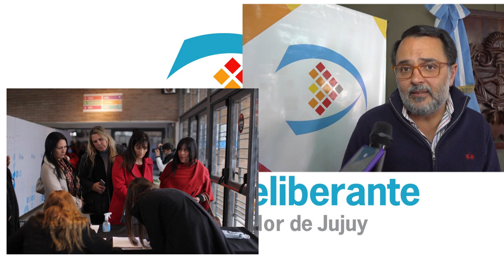Segundo encuentro de Legislaturas Conectadas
SE REALIZÓ EN CÓRDOBA EL SEGUNDO ENCUENTRO DE LEGISLATURAS CONECTADAS

Con las temáticas “Desarrollo Local” y “Fortalecimiento Institucional” se concretó el Segundo Encuentro de Concejos Deliberantes de Argentina, en la ciudad de Córdoba Capital el 8 y 9 de agosto.

Organizado en conjunto entre el Concejo Deliberante de Córdoba y la Red de Legislaturas Conectadas, se reunieron representantes de 36 concejos de forma presencial y 8 de manera virtual, que conforman una red de comunicación y acción interparlamentaria, creada a través de las áreas institucionales de los parlamentos.

El objetivo es afianzar los vínculos parlamentarios, compartir experiencias de todos los puntos del país, desde Tierra del Fuego hasta Jujuy, y generar lazos que redunden en buenas decisiones para la sociedad.

Jujuy estuvo presente con la participación del Presidente del Concejo Deliberante de San Salvador de Jujuy, Dr. Lisandro Aguiar, quien entre otros temas propuso a la ciudad como próxima sede.